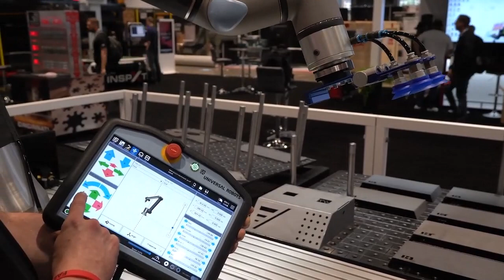Ease of Programming | EZ Bend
One of its key strengths is its highly intuitive programming interface, which eliminates the need for complex coding or advanced skills. With EZ Bend's easy-to-follow steps and user-friendly interface, anyone can program it with minimal training and effort. This makes it the perfect solution for companies looking to increase efficiency without sacrificing quality.